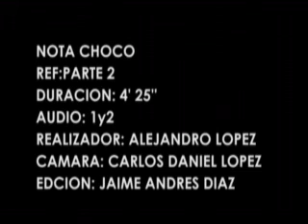Cronica Viaje al Choco 2da Parte - Área 53